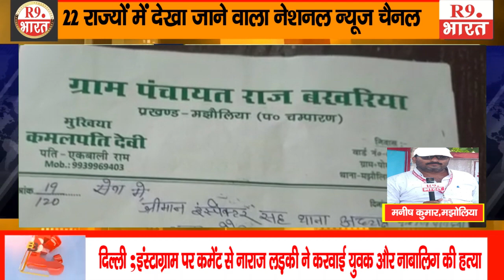वार्ड सदस्यो ने जम कर किया पंचयात भवन पर प्रदर्शन....@fastUpdate@R9BharatTV